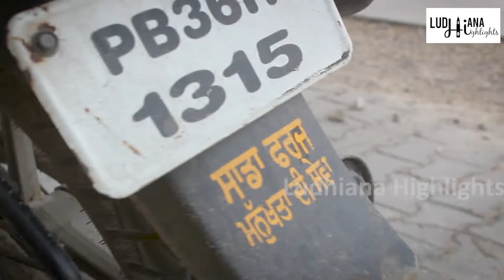ਇਹ ਵੀਰ ਸਵੇਰੇ 7 ਵਜੇ ਤੋਂ ਸ਼ਾਮ 7 ਵਜੇ ਤੱਕ ਕਰਦਾ ਪ੍ਰਾਈਵੇਟ ਨੌਕਰੀ ਅਤੇ ਰਾਤ ਨੂੰ 7 ਵਜੇ ਤੋਂ 12 ਵਜੇ ਤੱਕ ਕਰਦਾ ....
ਇਹ ਮੁਸਲਮਾਨ ਵੀਰ ਸਵੇਰੇ 7 ਵਜੇ ਤੋਂ ਸ਼ਾਮ 7 ਵਜੇ ਤੱਕ ਕਰਦਾ ਪ੍ਰਾਈਵੇਟ ਨੌਕਰੀ ਅਤੇ ਰਾਤ ਨੂੰ 7 ਵਜੇ ਤੋਂ 12 ਵਜੇ ਤੱਕ ਕਰਦਾ ਮਨੁੱਖਤਾ ਦੀ ਸੇਵਾ
ਖੁਦ ਦਾ ਹੋਇਆ ACCIDENT ਤਾਂ ਮਦਦ ਲਈ ਕੋਈ ਨਹੀਂ ਸੀ ਰੁਕਿਆ